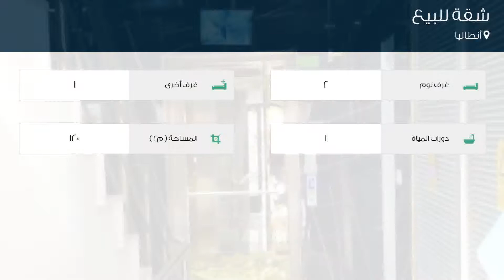شقة للبيع في أنطاليا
تفاصيل العرض:-

رقم: 4723126

ميزات:-

2 الغرف, 1 غرف أخرى, 1 عدد دورات المياه, سكني, صالة